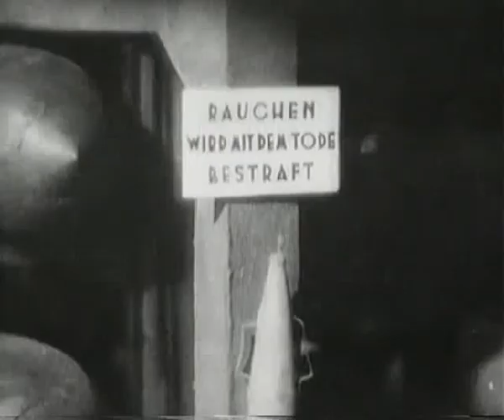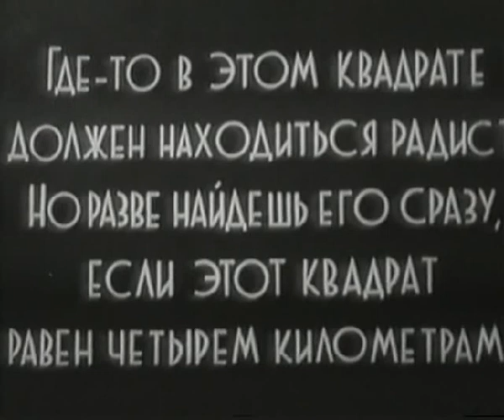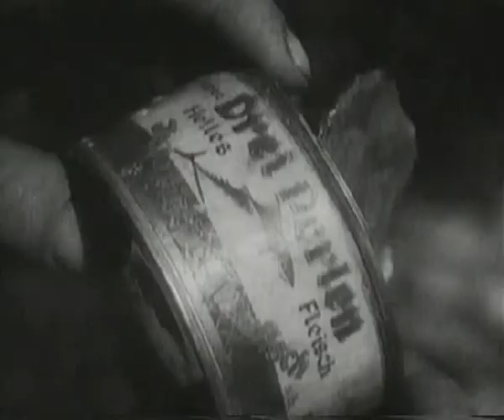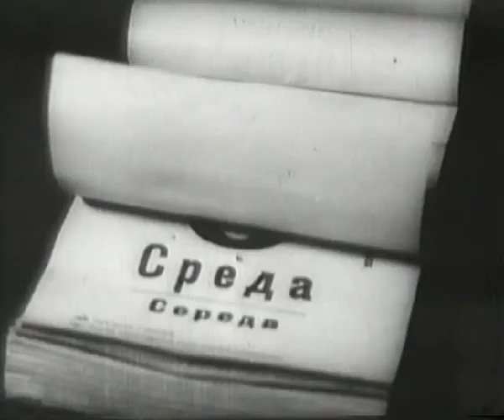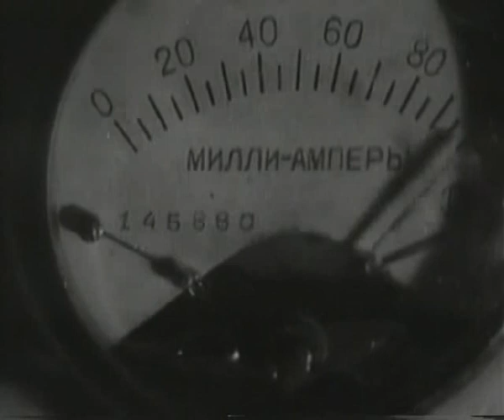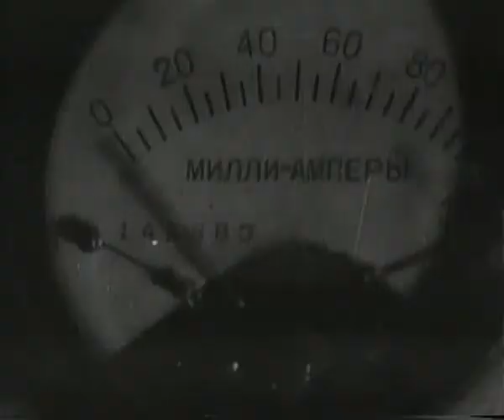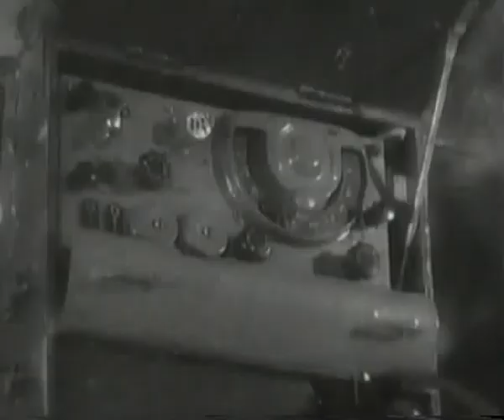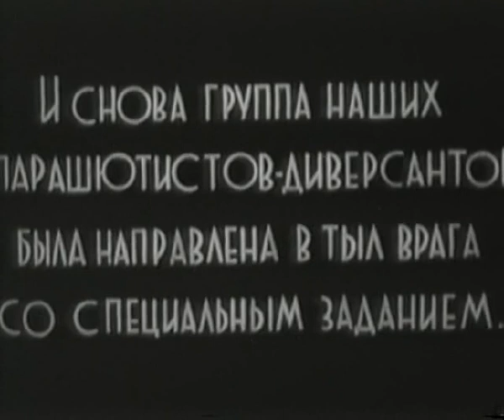Март - апрель - военный фильм 1943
По одноименному рассказу В Кожевников
Великая Отечественная война. Капитану Жаворонкову - Олег Жаков, командиру группы советских разведчиков-парашютистов, поручено лично уничтожить склад бомб, находящийся на территории, оккупированной фашистами. Успешно выполнив задание, Жаворонков встречается в условленном месте с радисткой. Героям предстоит трудный и долгий путь к своим через лес, тронутый половодьем